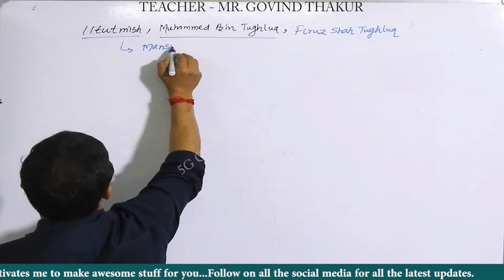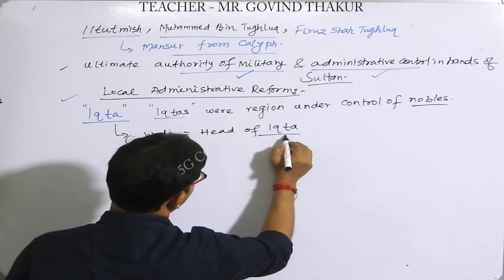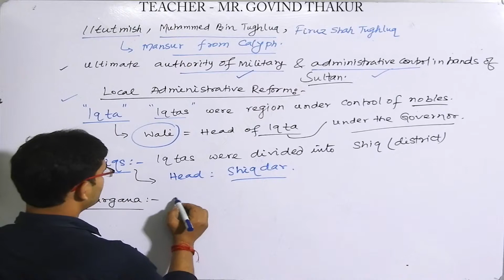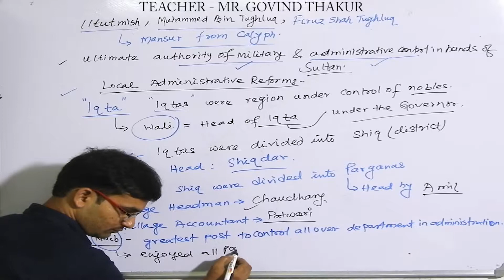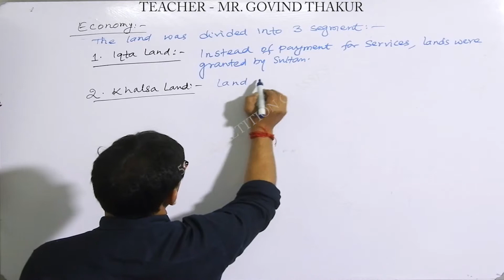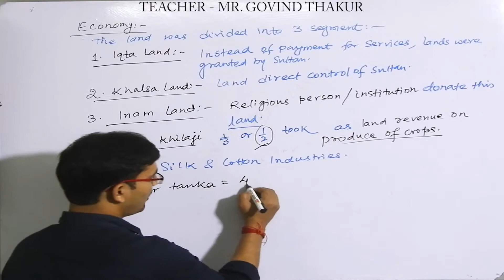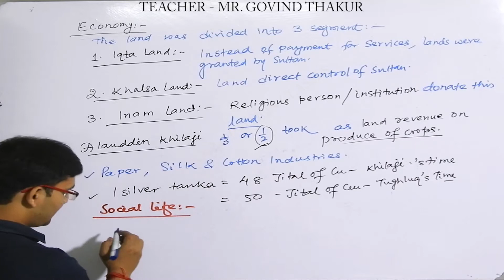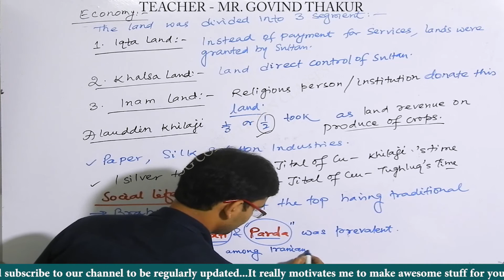Discovering Medieval India: Competitive Exams Part-17 GK GS || ( SSC, Railways, DMRC, IBPS, Banking)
A CHANNEL THAT WILL SURELY HELP YOU BECOME A GOVERNMENT EMPLOYEE.

Prepare for competitive exams with this comprehensive video on Medieval India. Covering topics like GK, GS, SSC, Railways, IBPS, and Banking, this video is a must-watch for exam prep!
In this video Mr. Govind Thakur is explaining briefly about Medieval India. As you continuous watch our channel you will see every teacher is passionate about his subject. The subjects which we are going to upload in this channel are-

If you like our content and you wish to donate please Paytm us on
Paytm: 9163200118